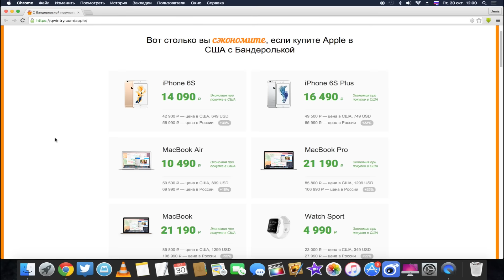HeartBeats by Dre - как Леди Гага наушники делала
Обзор Heartbeats 2.0 by Lady GAGA

GameCenter: appletheme